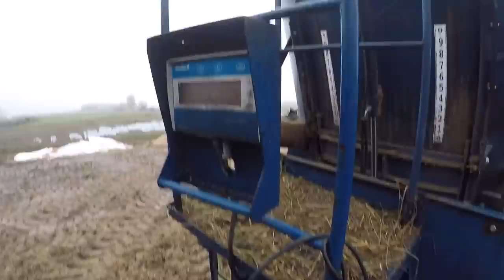ZATARŁEM 60'siątke😭 CO Z KROWĄ? MASZYNY NA SPRZEDAŻ😱 VLOG ŚWIATECZNO INFORMACYJNY ❄️MafiaSolec 🎄 MST